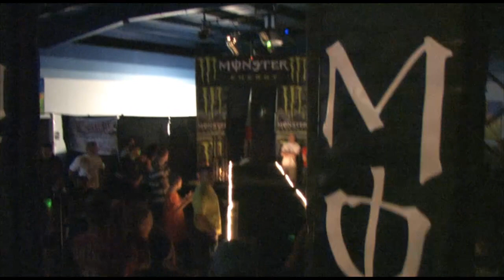Cage Championships XXIX - Ryan Sturma vs Mark Brackett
Fight starts @4:00 in this video
Fight recap from Cage Championships 29 which took place Saturday, April 09, 2011